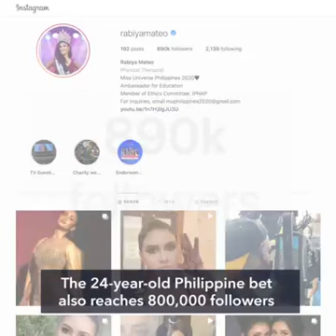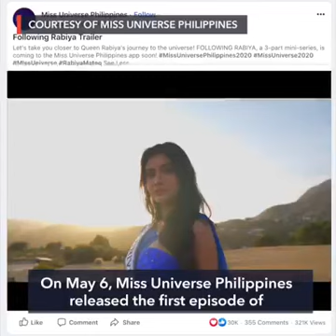Rabiya Mateo miss universe Philippines 😊💖😘always win Philippines ilonnga proudly pinoy💖😊😘